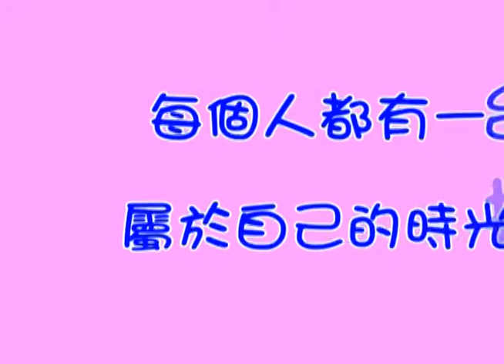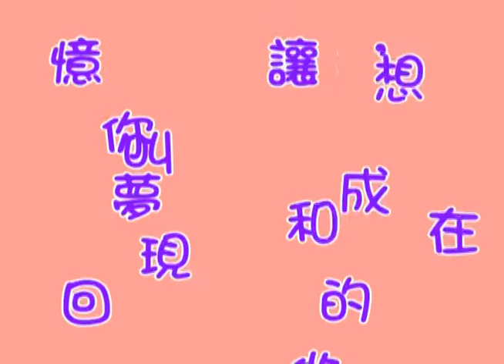106登峰少年禮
1060616畢業典禮播放